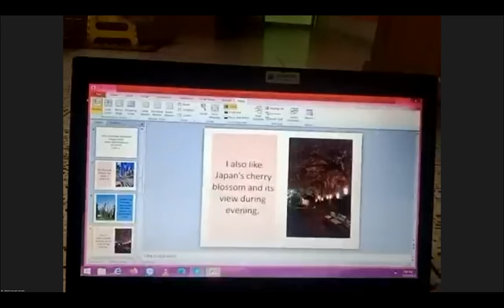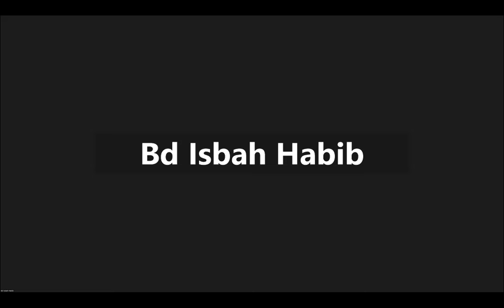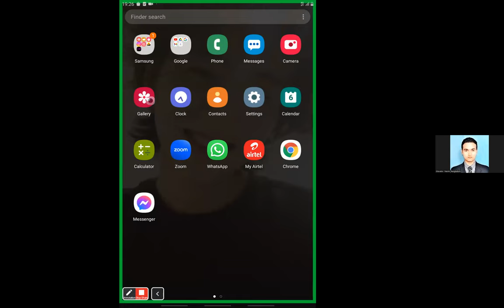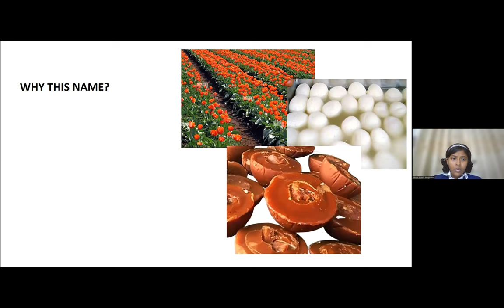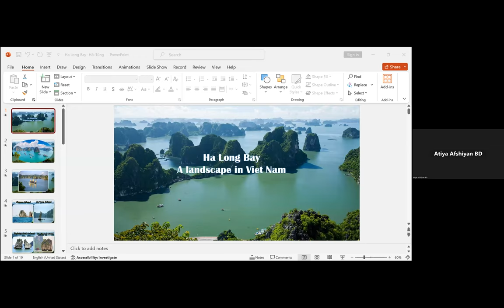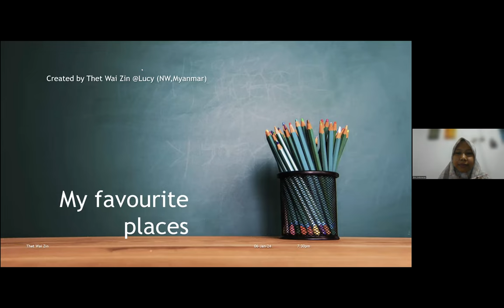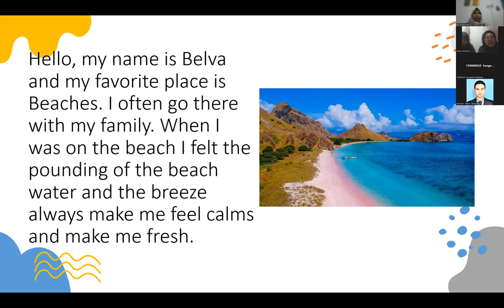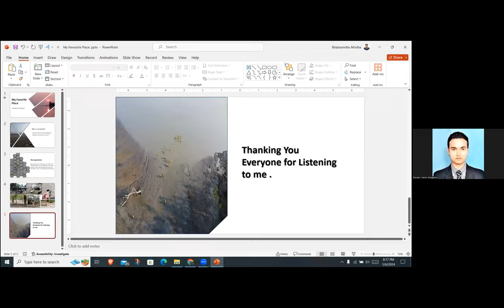Favorite Place | Over the World Sharing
It is a recorded of the zoom meeting session by over the world sharing. In the video include sharing session about teacher's and student's favorite places. The participants was from Indonesia, India, Bangladesh, Vietnam, Myanmar, and Mexico.